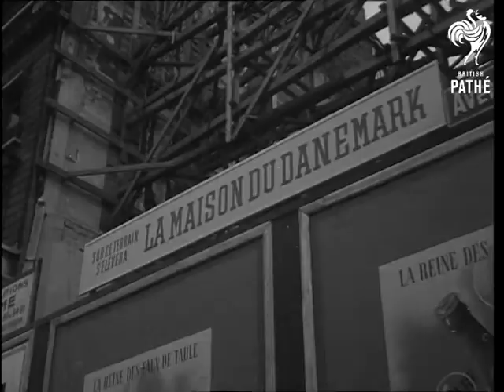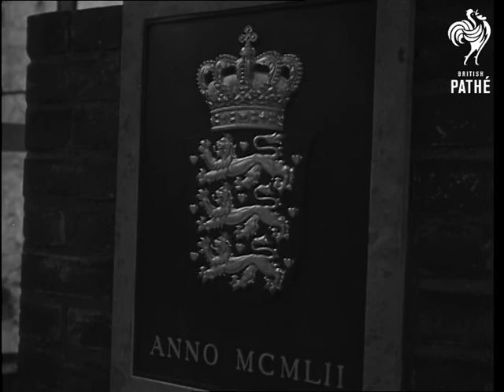Laying Foundation Stone Of New Danish Embassy In Paris (1952)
Champs Elysees, Paris

LS. Danish Children's band, Marching up the Champs Elysees playing. Various shots. MS. Crowd shots. LS. and MS. and CU. The Danish Children's band. LS. Danish work people, wearing their usual work clothes. marching in the parade. LS. Scenes of the parade marching towards the new Danish Embassy. MS. Scenes of the members of the Danish children's band standing at the site of the new Danish Embassy. GV's (elevated) The ceremony. LS. Danish children's band marching. (Comb. F.G.)

Note: Picture quality is very good
 FILM ID:2610.11